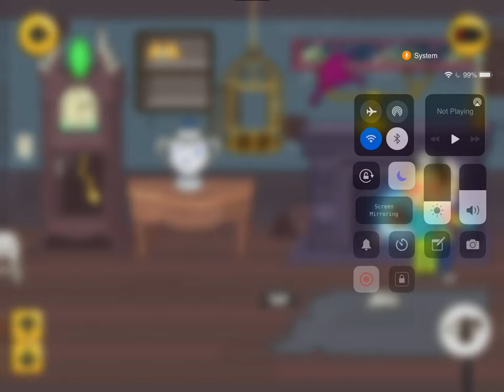Tizi World - The Haunted House (poor audio)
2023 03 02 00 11 IMG 0462